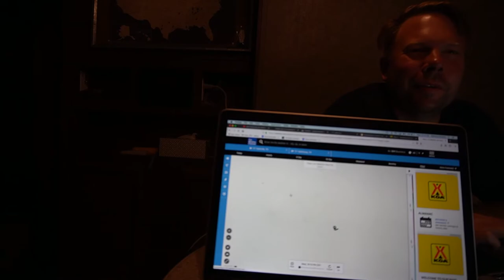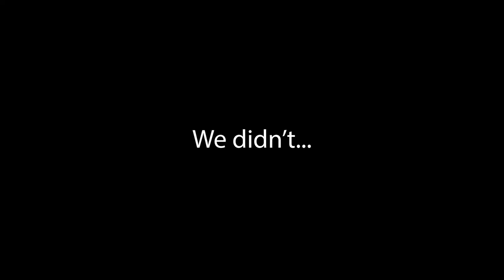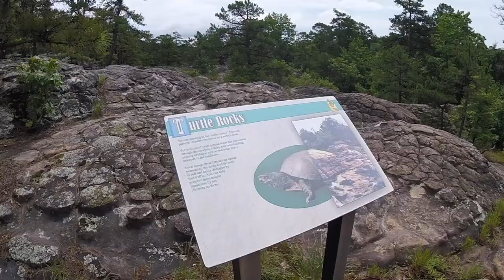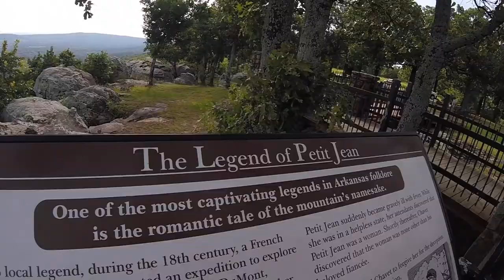The Stormy Episode... (Never Another Now S1:E10)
Things get serious really quickly when a strong storm cell moves through Waco, TX!

Hep us settle a debate in the comments: Which reigns supreme? In-N-Out Burger or Whataburger!!?!?!

And, who knew? Northern Arkansas is stunningly beautiful! Join us as we tour Petit Jean State Park and make our way to Branson for more shows!